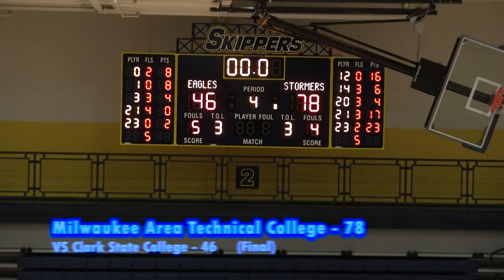Women's Basketball VS Clark State College: Game Highlights (11/18/23)